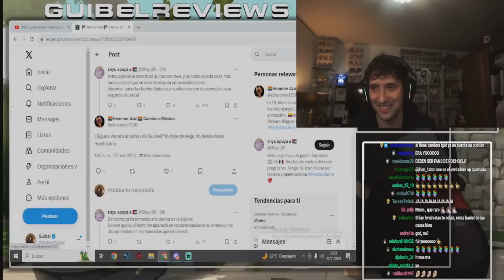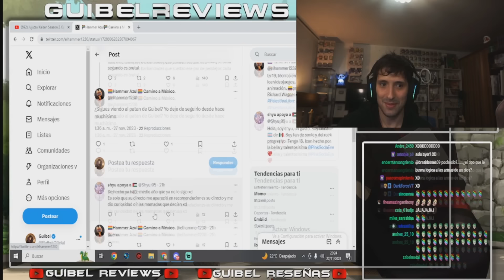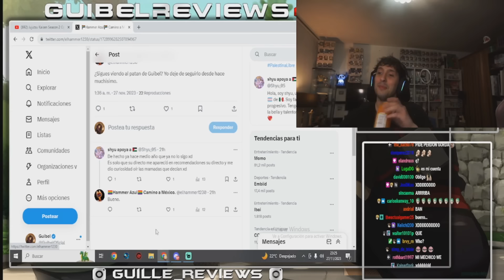GUIBEL HABLA DE SU CHARLA CON ZOWL